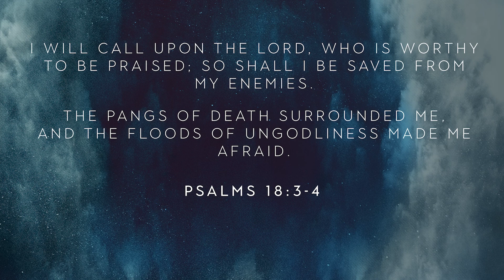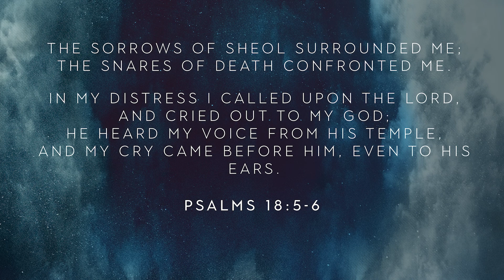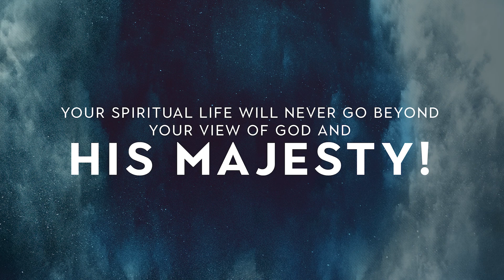RESILIENT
The Church Today needs to become RESILIENT and RESPLENDENT.